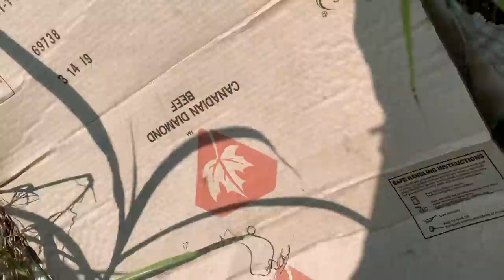Looking for Rare Snakes Under Garbage in Kentucky!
I started week 23 by exploring a completely new state I had never been to before: Kentucky! It did not disappoint!